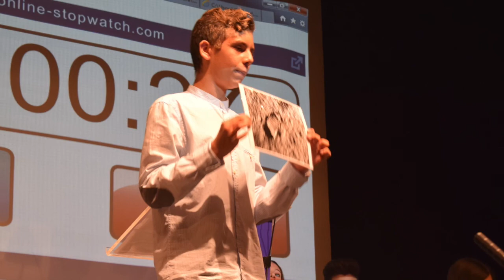Final debate I Torneo IES Santiago Ramón y Cajal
Final de la 2º categoría (1º, 2º y 3º de la ESO) del I Torneo de Debate Académico Santiago Ramón y Cajal (Fuengirola)